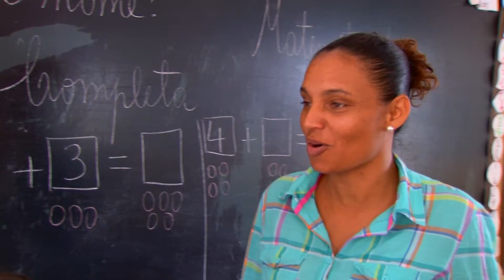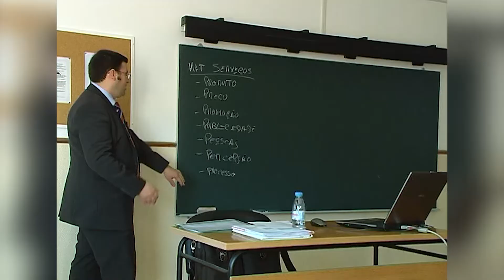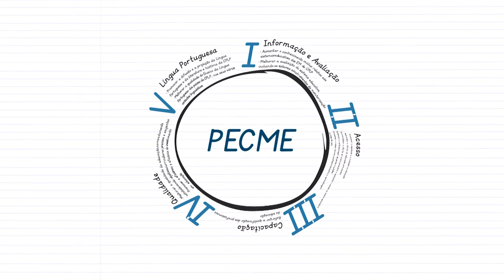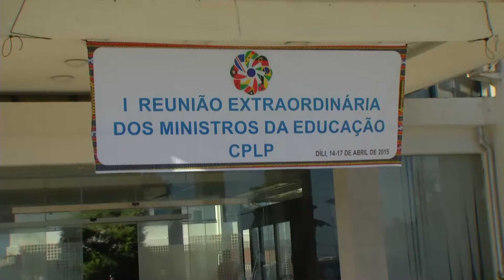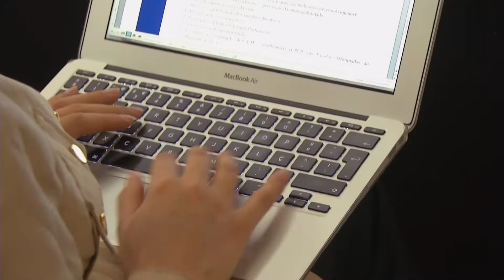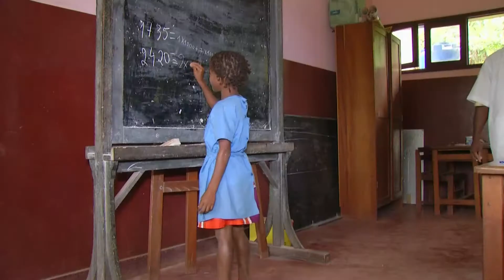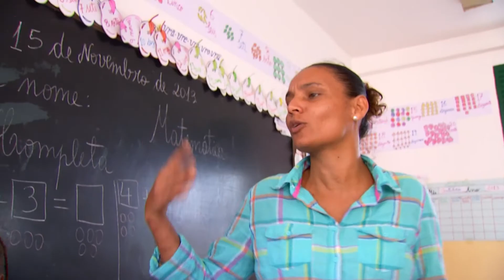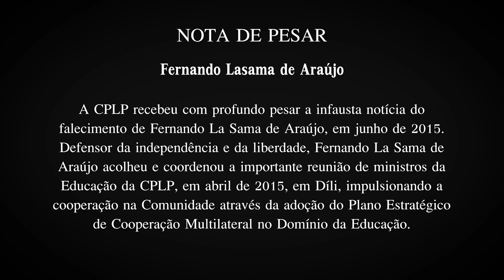Educação na CPLP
A I Reunião Extraordinária de Ministros da Educação da Comunidade dos Países de Língua Portuguesa (CPLP) decorreu sob o lema “CPLP unida em prol de sistemas educativos inclusivos, eficientes e eficazes”, a 17 de abril de 2015, em Díli, Timor-Leste. Uma importante reunião, na qual foi aprovado o Plano Estratégico de Cooperação Multilateral no Domínio da Educação para o período de 2015 a 2020.